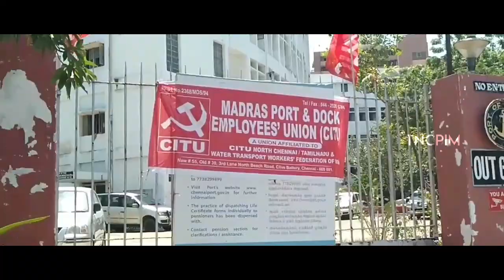சென்னை துறைமுகம் தனியார்மயமாக்குவதைக் கண்டித்து CITU போராட்டம்!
சென்னை துறைமுகம் தனியார்மயமாக்குவதைக் கண்டித்து அனைத்து தொழிற்சங்கம் சார்பில் நடைபெற்ற ஆர்ப்பாட்டம்.